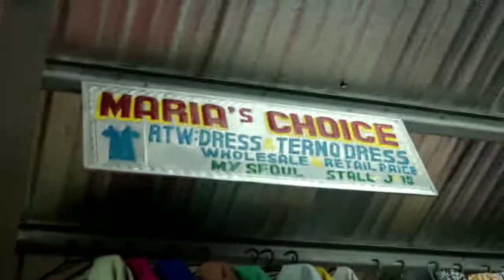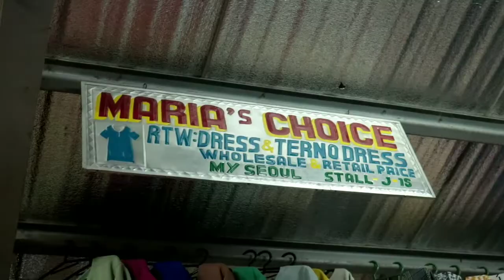TAYTAY HAUL FEB 2019 TIANGGE SA TAYTAY | VLOG #4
==FOLLOW ME ==

taytay haul schedule
taytay haul 2019 schedule
taytay haul blog
taytay haul 2018
taytay haul 2018 blog
taytay haul tiangge
taytay haul schedule 2018
taytay haul 2017
taytay haul address
taytay tiangge haul address
taytay haul blog 2018
taytay tiangge haul blog
taytay clothing haul
taytay haul location
taytay tiangge haul location
taytay haul map
taytay market haul
taytay try on haul
taytay rizal haul
taytay haul schedule 2019
taytay tiangge haul 2018 blog
taytay tiangge haul 2019
taytay rizal tiangge haul